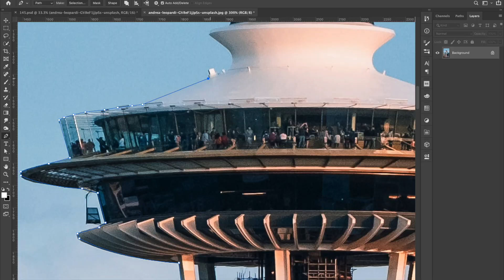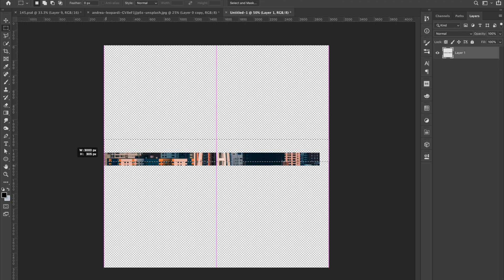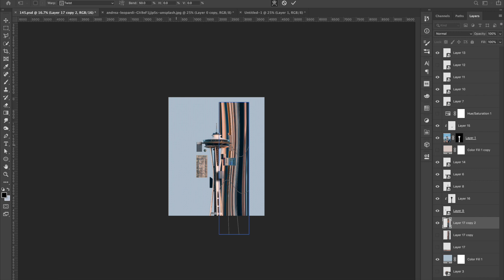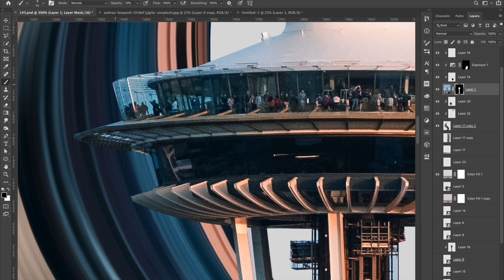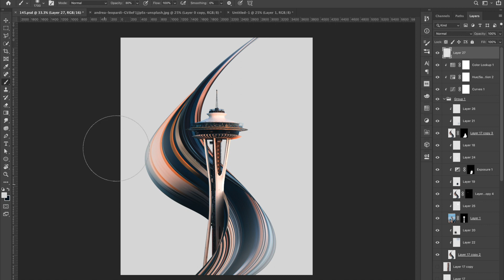Photoshop Speed-Art 145 | Don't Call It A Pixel Stretch Comeback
145 | 28/31 - Thought I was going one direction but ended up flipping it. Bringing back the pixel stretch on this one.

Photo by @hatyouhide via @unsplash